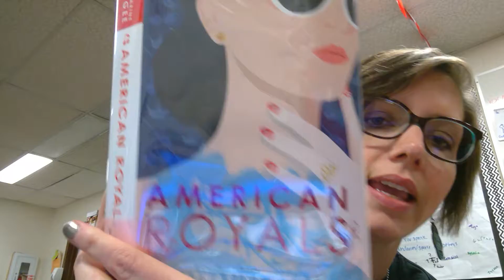American Royals booktalk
Book Talk booktalk American Royals